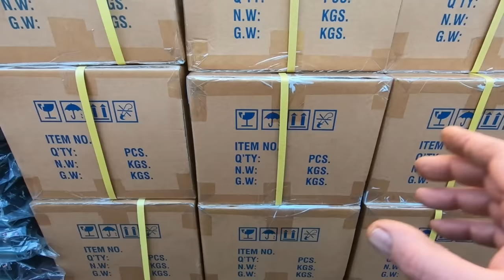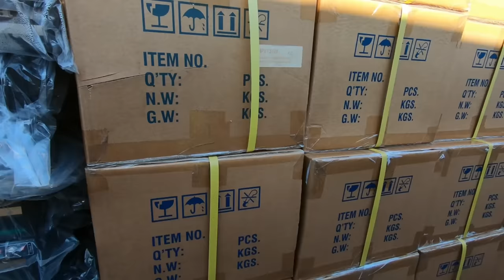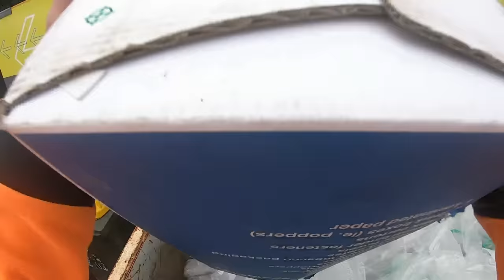Unboxing 500 IP Cameras for eWaste Destruction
500 IP Cameras to the scrap heap, I'll get some boards, probably under $2 for each box but it does add up.
ot my preferred way to deal with stuff like this but it was a one off destruction contract, that's just how it goes sometimes.